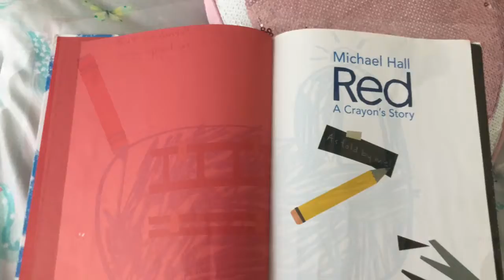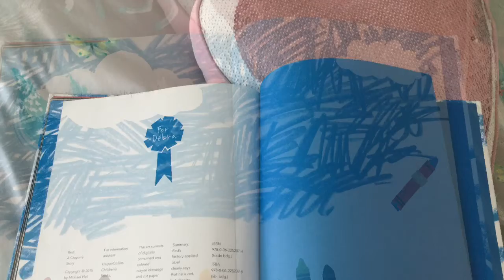Red: a Crayon story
I thought of showing you this book because it’s about art and art is everything I love and I just want to show you and I think it’s it has some kind messages in them and encouraging messages and I really like that please do not forget to subscribe and like this video and I hope you enjoy 😃